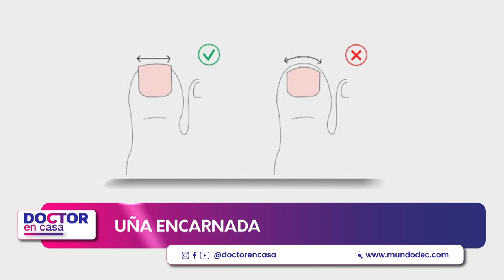Uña encarnada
La uña encarnada puede ser resultado de varios factores, siendo el más común el uso de calzado inadecuado. En este espacio de doctor en casa hablaremos sobre las causas y el tratamiento de las uñas encarnadas junto al podólogo clínico Cristián Alarcón.